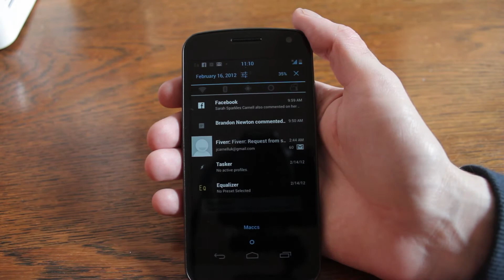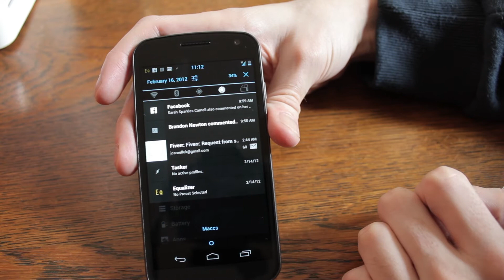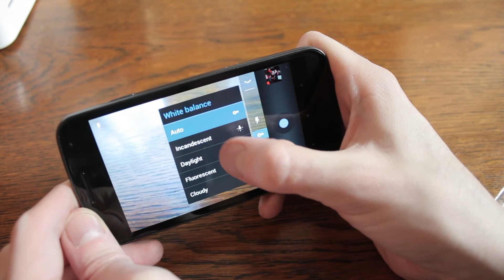Tour of Ice Cream Sandwich Google Android 4.0 ICS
Here is A quick tour of Ice Cream Sandwich Google Android 4.0, covering the new app draw, notification bar and the camera app.

The Androidizen